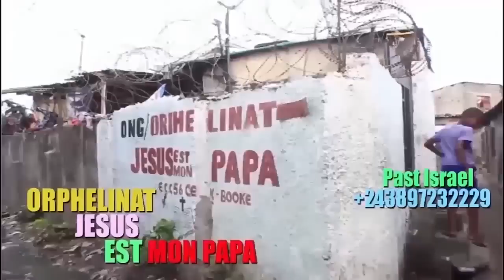TR!STE:YA MABE EKOMELI GABRIELLE,COMEDIEN ADA ILÙNGA ASENGI BELLEVUE PARDON BIJOUX LA REINE FÂCHÉE